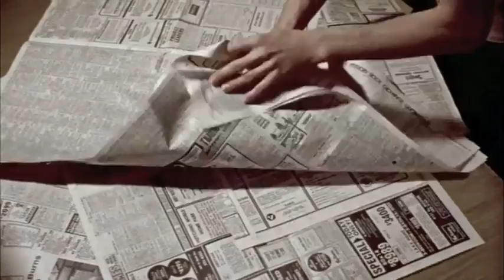Horror High (1974) - "Vernon's Theme" by Jerry Coward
Horror High (Twisted Brain) - 1974 - Directed by Larry N. Stouffer - With Pat Cardi and Rosie Holotik - Original Music by Don Hulette  - "Vernon's Theme" composed and sung by Jerry Coward (Lyrics by Joy Buxton).

"Vernon's Theme"

To live in a dream
a victim of madness to be torn
mindless of your fate
A shaman of magic
hopelessly yearning to be loved
But time wouldn't wait
All the living fools who don't care
Hate and greed and sorrow, unaware
They've taken everything you are
And then they turned your dreams into a nightmare
And now that you've left them
there's only a fragment of your life
Which time can't erase
But someone will follow
and find a place so go on
Vernon go on.